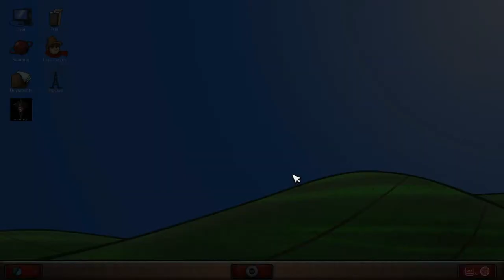Let's Play The Hand of Glory (Part 2) - Alice Vs Beefcake - Episode 3 | Point & Click Adventure Game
Let's Play The Hand of Glory (Part 2) - Alice Vs Beefcake - Episode 3 | Point & Click Adventure Game PC

In Episode 3 of Let's Play The Hand Of Glory (Part 2) we get to play as Alice. We need to sort our PC today but meet our match in a Beefcake. Alice needs to use her magic mind to continue our adventure.

Youtuber? Get Tubebuddy!